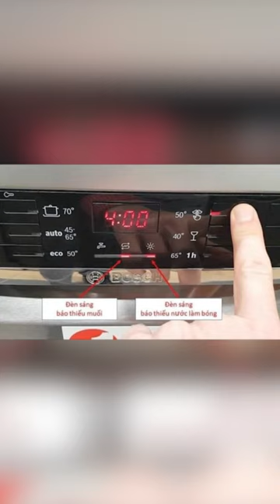Tại sao phải cho muối vào máy rửa bát? Cách đổ muối vào máy rửa bát chính xác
Cập nhật nhanh thông tin sản phẩm, khuyến mãi mới nhất tại đây:

Hãy luôn theo dõi và ủng hộ Siêu Thị Điện Máy HC nhé!